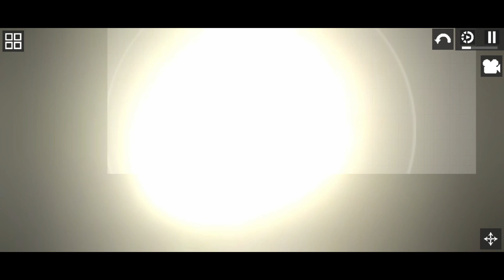😨 BUNKER VS BOMB in MELON PLAYGROUND! - Experiments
1 LIKE = NEW VIDEO😎🔥